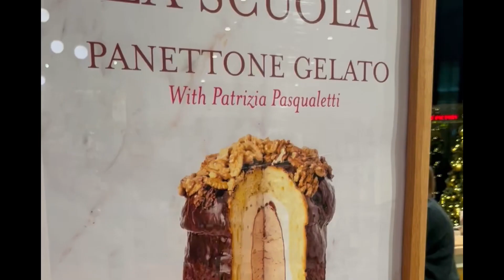Try this Panettone & Gelato for Christmas and Winter Holidays!!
Indulge in the irresistible fusion of two Italian classics with our homemade Panettone Gelato recipe! Discover the magic of this popular dessert in Italy as we transform traditional panettone slices into delectable vessels for creamy gelato. Watch as we take you step-by-step through the process, sharing tips and tricks along the way to ensure your Panettone Gelato turns out perfectly every time. Whether you're celebrating the holidays or simply craving a sweet treat, this heavenly dessert is guaranteed to impress. Buon appetito!